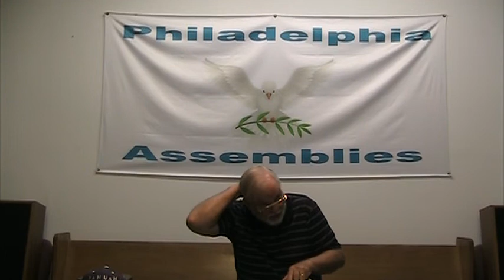2nd Maccabees Part 2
Expository Teaching of 2nd Maccabees, Part 2, Chapters 6-9
By elder Bob Farr 07/08/5782 or 09/17/2022